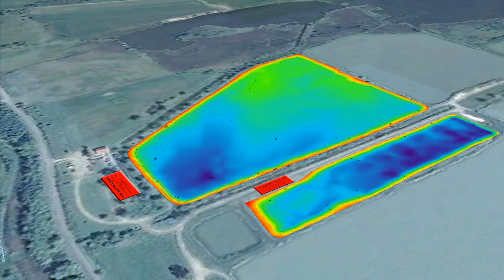Tavak medertérképei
Az általam felmért tavak medertérképeiből készült egy folyamatosan bővülő adatbázis. A medertérkép megtekinthető a Google Earth térképekben, számítógépen és telefonos alkalmazáson is. A horgász a környezetbe illesztve láthatja a medret, távolságot tud benne mérni.